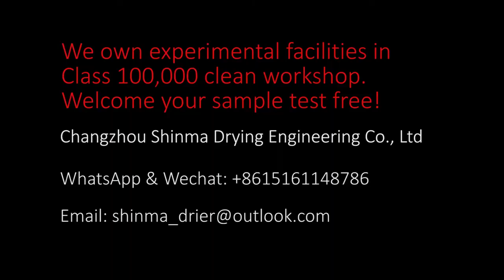Low temperature vacuum belt dryer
This is an experimental machine in our super clean workroom. In order to make sure whether this type of machine is right for your drying material and get some technical data about your drying material, your free sample tests are welcome.